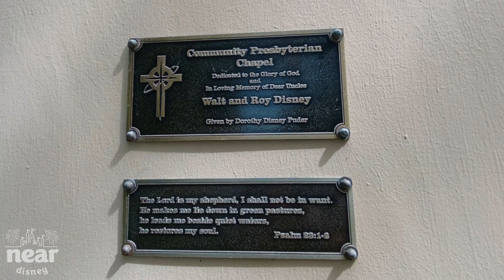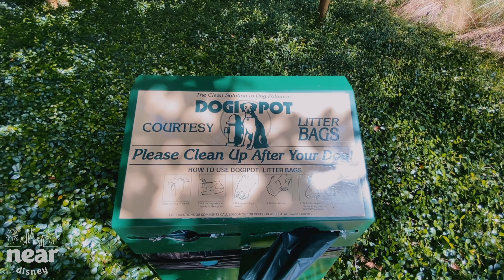CELEBRATION FLORIDA: Best Kept Secrets of Disney Town!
Receive move information from our NearDisney channel.

Celebration, Florida is the town that Disney built and is considered one of the best places to live in Florida.  There are a lot of details in the planning and designing of Celebration, Florida that you may not have ever heard.  As we know, when it comes to the Disney Imagineers, it is all about the details.

Come with us as we take a look at the town near Disney World that was built on Walt Disney World Resort property and built by Disney. See the secrets of Celebration Florida and the details that make Celebration Florida unique. Did you know. ?

Downtown Celebration Florida is a vibrant, bustling area with numerous restaurants and shops.  Can you name the trick that is used to make the lake by the Celebration Florida restaurants and shops look bigger than it is?

What makes the intersection of Sycamore Street and Mulberry Avenue in Celebration Florida special? What makes the design of Celebration Florida homes and streets special?

Are you interested in moving to Celebration Florida or moving near Disney? There are Celebration Florida condos for sale, Celebration Florida rentals and Celebration Florida homes for sale; however, inventory is tight and your dream home may not last long.

Learn more about living near Disney and the town of Celebration, Florida in this informative video that includes some history of Celebration Florida and some little known details of the design of the town that Disney built.

Interested in Celebration Florida homes for sale or Celebration Florida real estate? Or you may just want information on the Celebration Florida restaurants or the Celebration Florida hotel. This informative video includes Celebration Florida history and some little known facts about the Celebration Town.  Looking for an Orlando vacation home or a luxury real estate agent?  Kim Hawk and her team specialize in cities near Orlando that are some of the best cities to live in Florida.